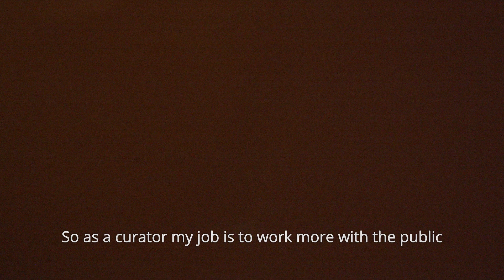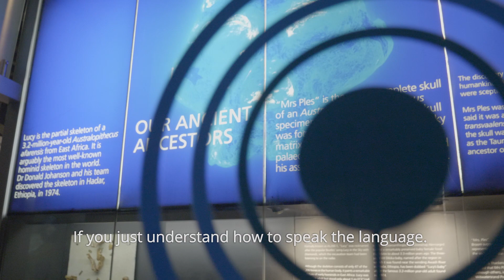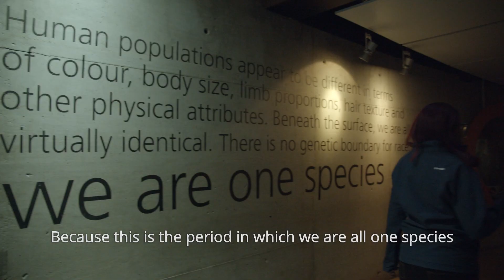Keneiloe Molopyane - Curator at Maropeng & Sterkfontein Visitors centers at the Cradle of HumanKind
Keneiloe has wanted to be an archaeologist from before she could pronounce the word, and has navigated her way through some tricky spots to get to where she is today. This rung true for life and for when she was one of the Underground Astronauts of the Rising Star Project - the famous group of women who navigated small cave openings to excavate the bones of Homo Naledi. Today she is the curator of the Maropeng Museum at the Cradle of Humankind visitors’ centre. She hopes to inspire more kids to pursue science as a career, especially young girls.